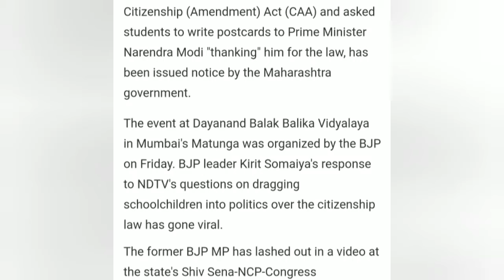Sedition on karnataka school for anti CAA play by kids. WhatsApp status